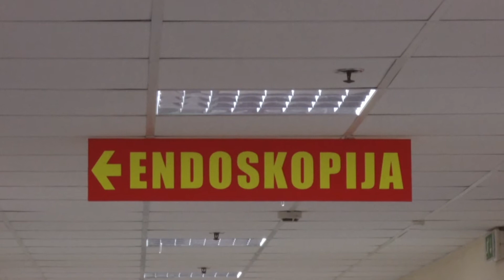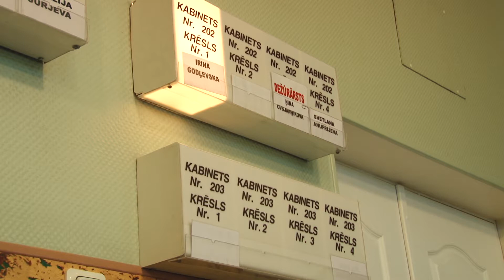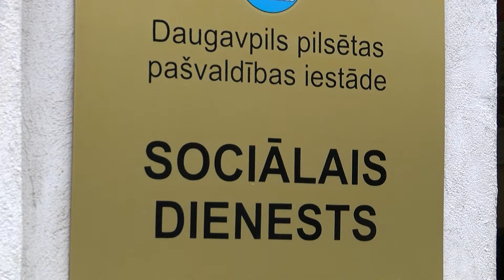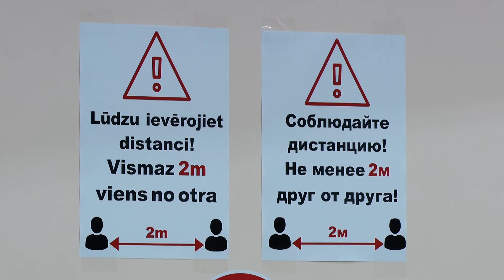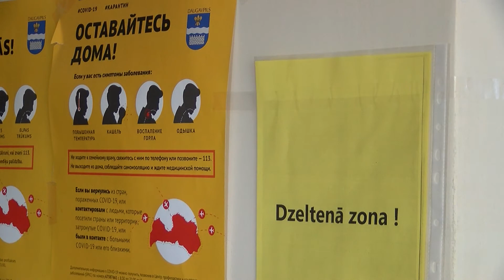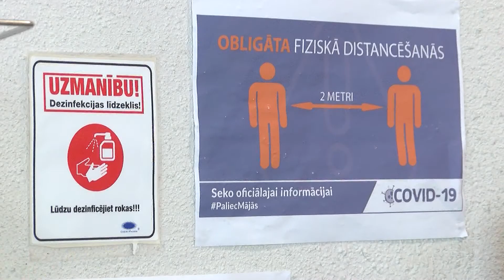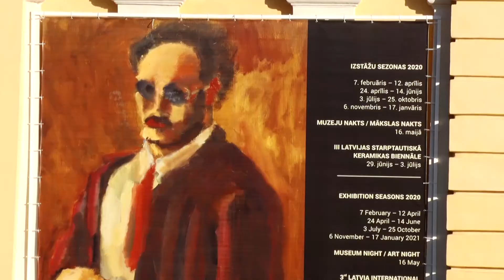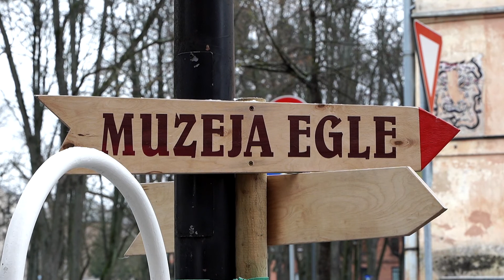Итоги недели (11.12.2020)